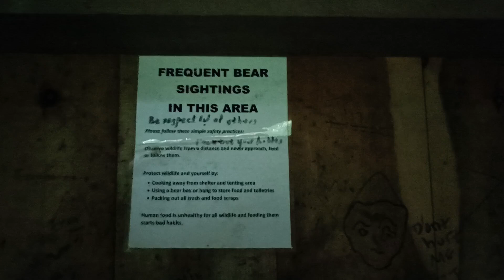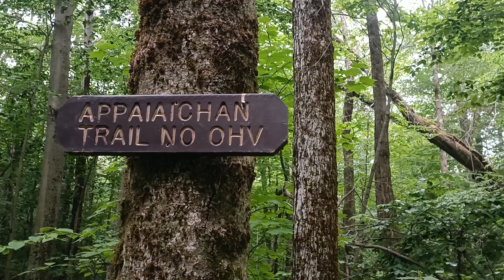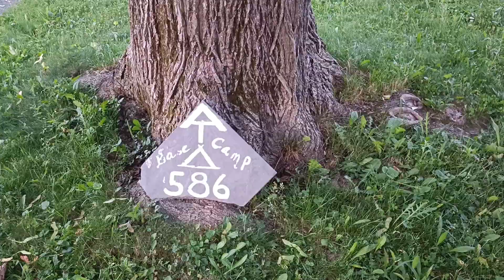AT 15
15ème semaine 10-16 juin 2024